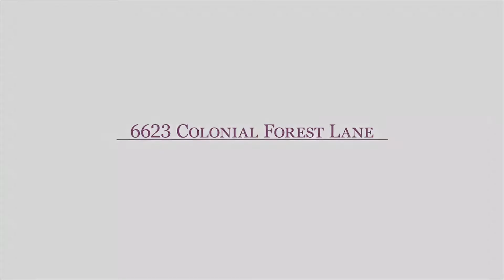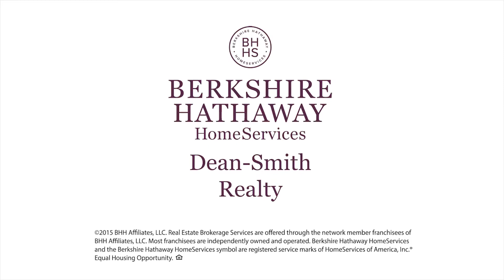6623 Colonial Forest Lane | Knoxville